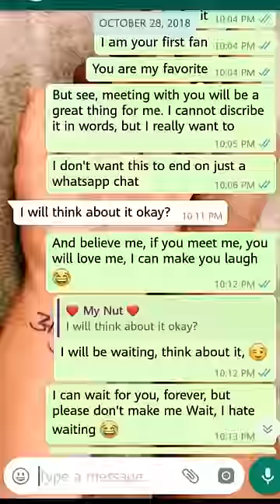Humari kahani ❤️🇮🇳🇩🇪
Namaste Dosto,
I'm Juli, and I live in Goa with my husband Arjun. We both enjoy traveling and roaming around and we share our adventures here on Youtube and Instagram!